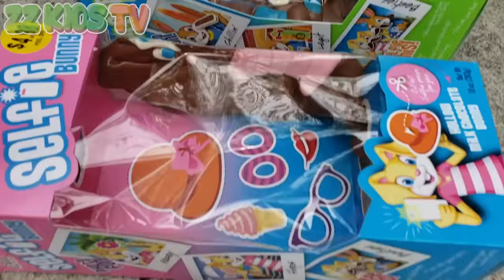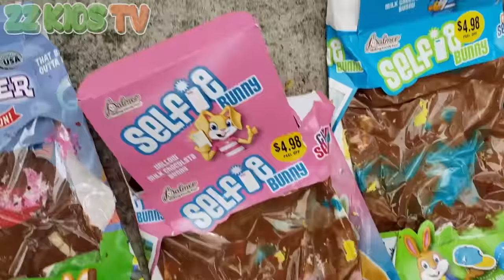ZZ Dad Crushing Satisfying Food With Monster Truck! (Wait is that Easter Candy)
ZZ Kid, ZZ Dad, Mom, and the rest of the family will choose things that they don't like for ZZ Dad to crush with his Monster Truck! Easter candy will have no chance against the Monster Truck!

ZZ Kids TV Family Vacations / Trips / Travel Vlogs
Cute Monster Skits! Vlogskit
ZZ Kids TV Funny Skits! Vlogskit